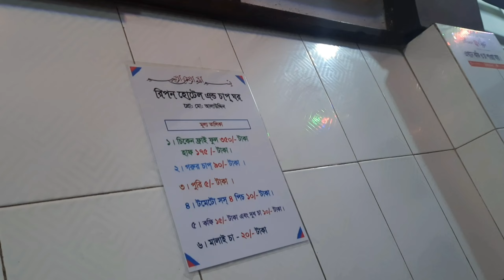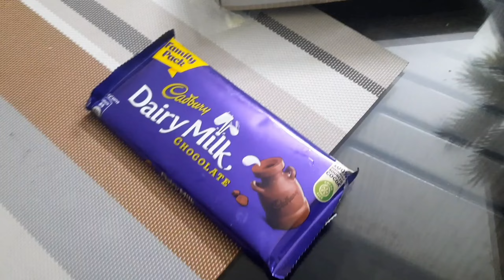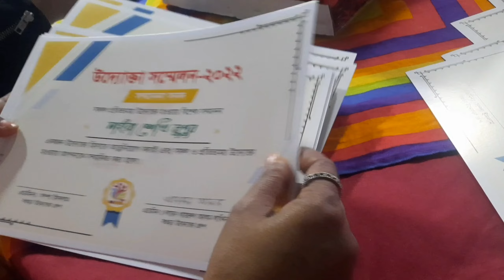৮ কেজি উপর ওজনের মাছ কিনলাম । group meeting a গেলাম ....